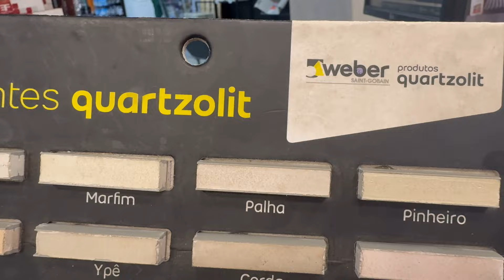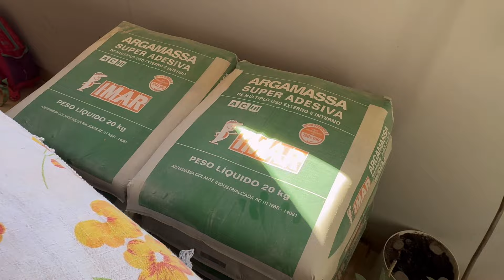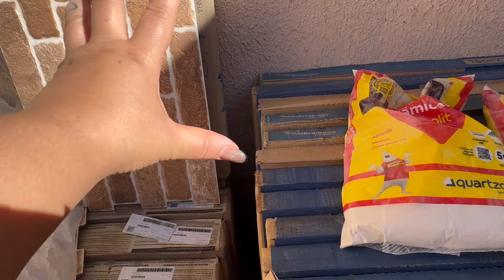Diário obra 🚧 Reforma da casinha EP02🏡💕 Compra dos matérias/ começamos a construir/ tá ficando lindo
Diária de obra 🚧 Reforma na casinha EP01 / Sala/Garagem/ Lavanderia/ jardim de inverno 🙌🏻🏡🌱🌸
Construindo/ construção/ reformando casa/ casa nova/ faxina pesada completa/ motivação de limpeza e organização/ rotina de dona de casa